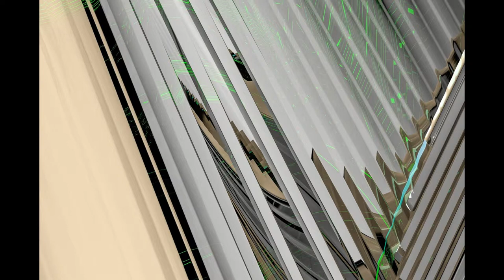Мир 3D рендеринга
Визуализация трехмерных компьютерных композиций выполненных в Cinema 4d